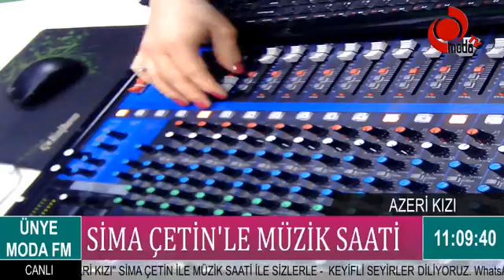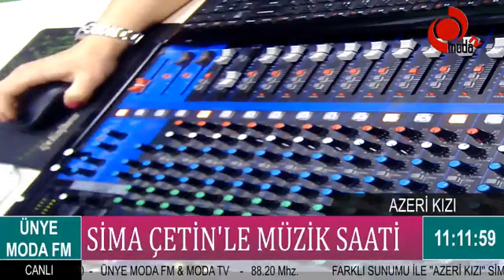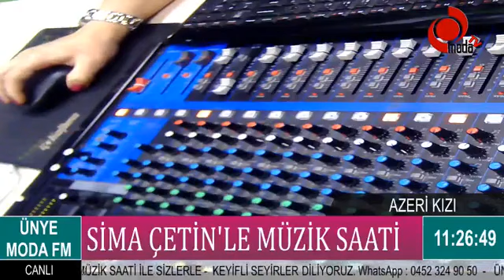Ünye Moda Fm 88.2 Mhz Sima Çetin'le Müzik saatı programımda